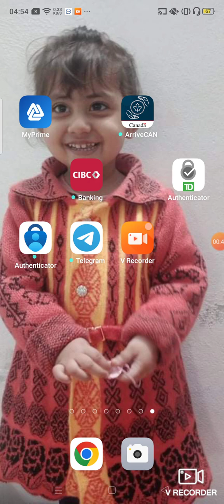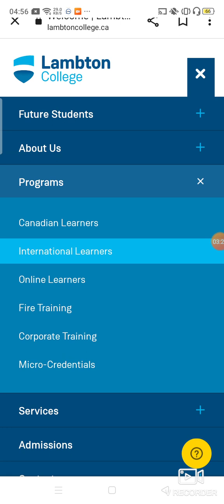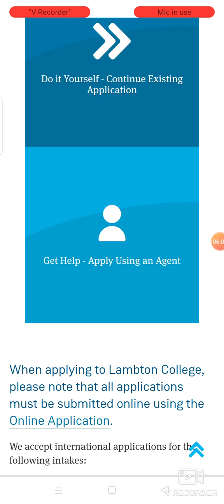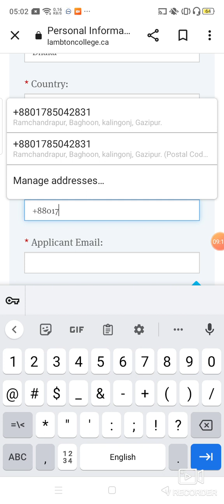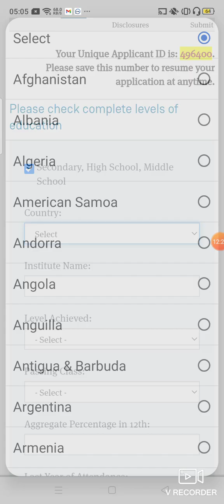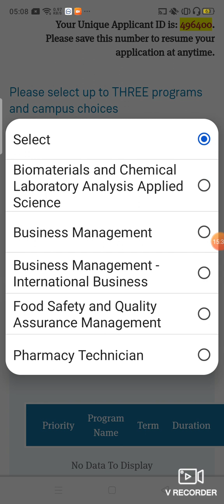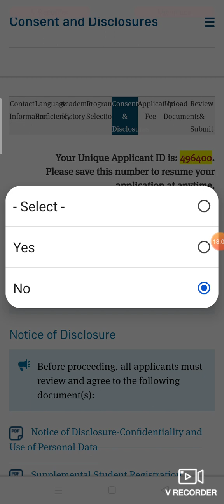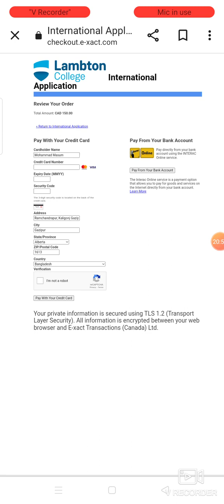Lambton college admissions process. Canada college university Admissions process step by step.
কিভাবে কানাডার কলেজে এডমইশন নিতে? এই ভিডিও থেকে আপনি একটা ধারণা নিতে পারবেন কিভাবে অফার লেটার পেতে পারেন।